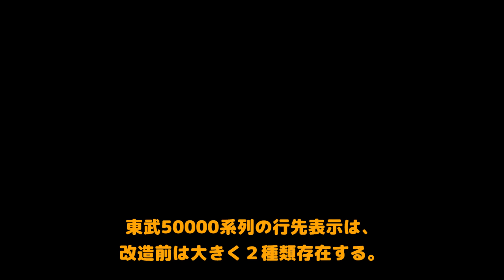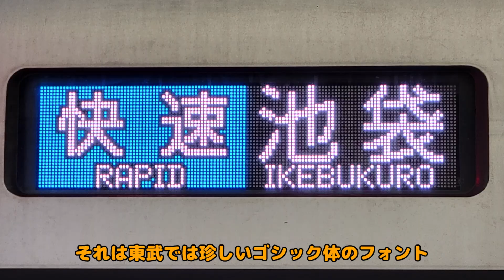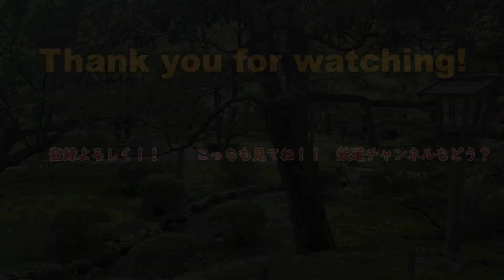最近急激な変化を見せる東武50000系列の行先表示器事情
このチャンネルでは鉄道（主に東武鉄道）に関する動画や鉄道ゲームの動画を投稿しています！
また、動画のリクエストもコメント欄にて募集しています。（うp主のスケジュール、予算の都合上実現できない場合もありますが悪しからず。）

鉄道成分をかなり抜いたゲーム中心のチャンネルを作成しました！よかったらこちらもよろしくお願いします。（そういうことするからこっちの投稿頻度が減るんだよ）